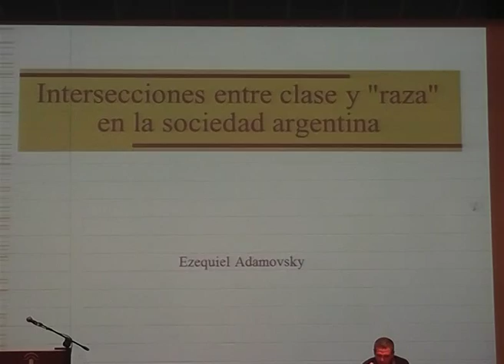Entrevista al Dr Javier Gassino, Director del Instituto GMZ, Jornadas de Historia